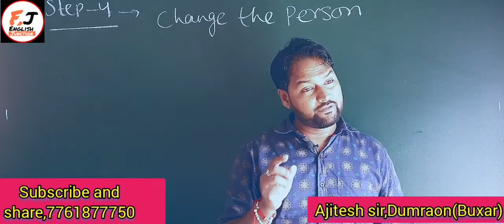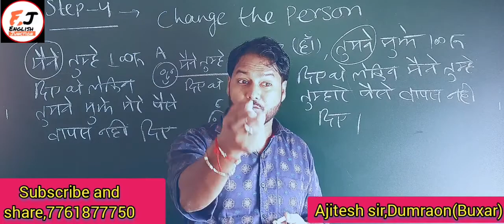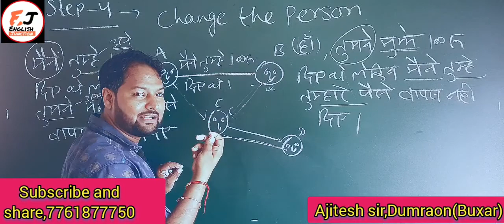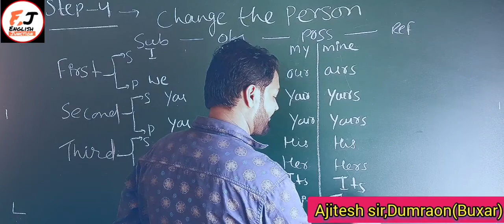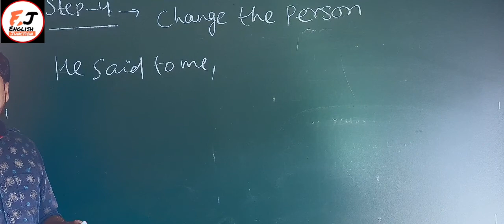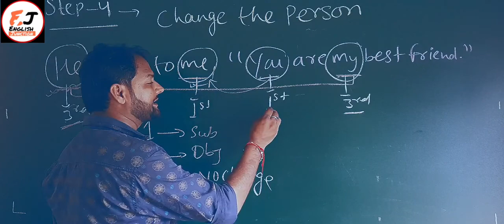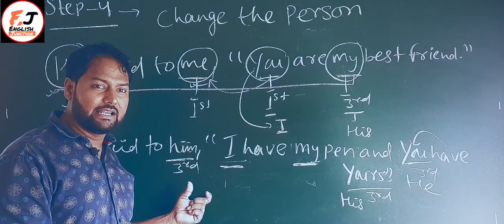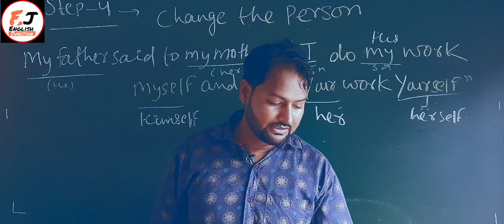the peraon(step-4)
This video will  enable us to know how to change the sentence into assertive while changing inti indirect speech.